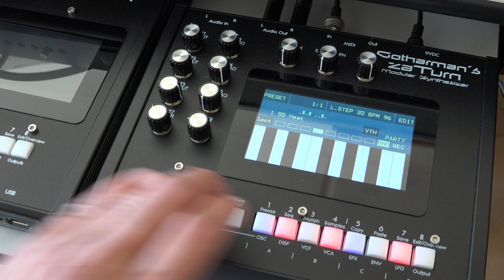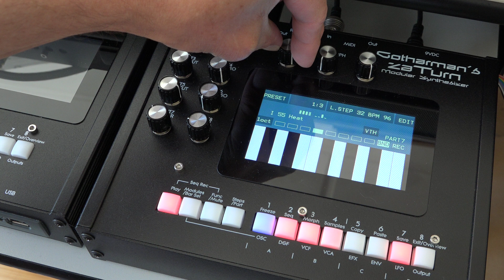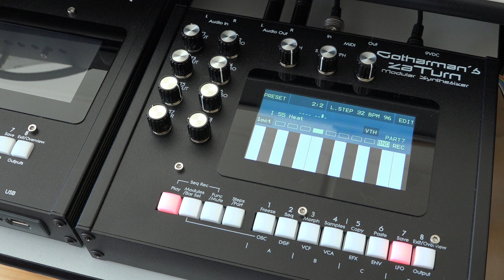Zaturn Vothar 4